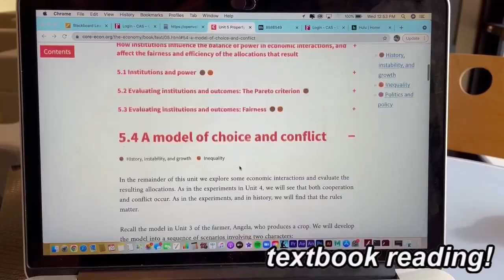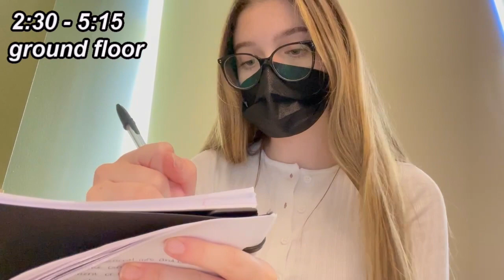From the Ram Cam: Ep. 14 | Day in the Life of a Commuter Student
Erica Lubomirsky, a first-year commuter student at Fordham College at Lincoln Center, takes us for a ride along on her commute to and from campus.